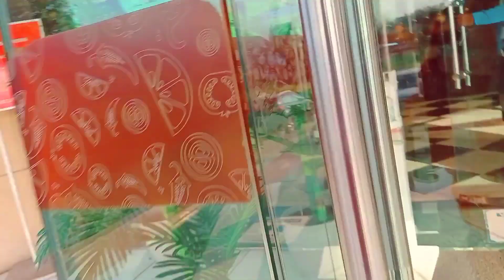Haldiram restaurant vlog // vlog nkvlog restaurant (NK Blogy)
Content on this video is for educational use only.